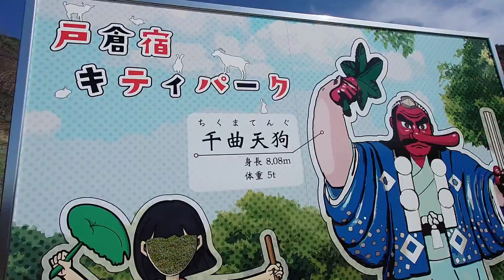【お花見散歩🌸少しの間お休みのおしらせ】101.フラットコーテッドレトリバー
フラットコーテッドレトリバーのココです。

しばらく動画投稿お休みします。

体の一部を除いて、とても元気です！
ココに会えなくなるのしんどすぎる。。

もうすぐ２歳なのに！
成長記録として、散歩やおうち動画、ドッグランなどの動画を上げていければと思っております。

頻度は多くないです。

同じような動画ばっかりになると思いますが、ネタ的な面白さをココに求めていくつもりはございませんので、優しく、ココの成長を一緒に見守って頂けたらと思います。

※BGMなし、ほぼ音なしの動画です。
※編集素人です。

【Profile】
●名前:ココ
●性別:♀
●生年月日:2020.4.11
●体重:34kg